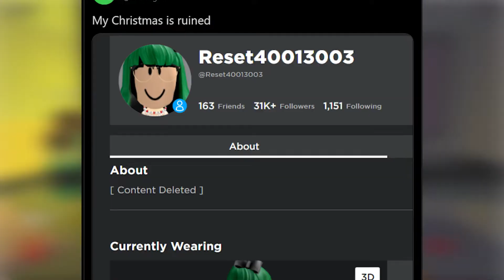LISA GAMING ROBLOX IS UNBANNED/BACK, she is back….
Lisa Gaming Roblox was ban on Roblox, but now, Lisa Gaming Roblox has been unbanned, which really puts the whole roblox community in a bad mood. Sad times, sorry if I ruined your mood because, Lisa Gaming Roblox is back, Lisa Gaming ROBLOX Unbanned (& Why She Was Banned)

What Game Am I Playing in the Background?:
Project Lazarus